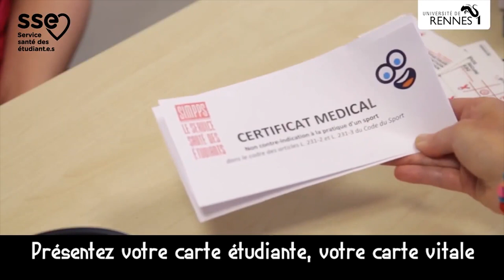Le service santé des étudiant·es (SSE)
Prenez soin de votre santé avec le service de santé des étudiant·es
Consultations médicales gratuites

Une équipe au service de votre bien-être :
A Rennes, sur les campus de Beaulieu et Villejean
A Saint-Brieuc, campus Mazier, à l’IUT de Saint Malo et Lannion (ENSSAT et IUT)